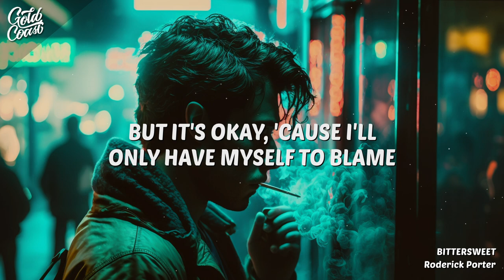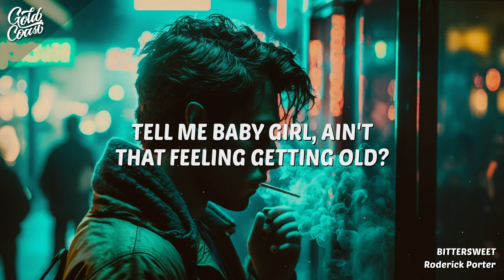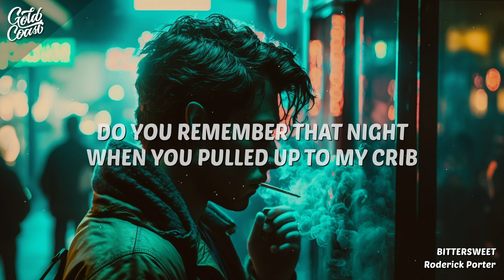Roderick Porter - BITTERSWEET (feat. Jay Isaiah) Lyrics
"BITTERSWEET" by Roderick Porter featuring Jay Isaiah is a song that explores the complex emotions of a relationship that has both sweet and bitter moments. The lyrics describe the struggles of trying to make a relationship work despite the challenges that arise. Roderick Porter's vocals are introspective and emotional, while Jay Isaiah's smooth voice adds a touch of soulful harmony to the track. The song is a beautiful representation of the ups and downs that come with love and relationships, and the importance of persevering through the tough times. Overall, "BITTERSWEET" is a heartfelt and moving track that resonates with anyone who has ever experienced the highs and lows of love.

• Roderick Porter - BITTERSWEET Lyrics

Bittersweet memories of you and me
Wrote you some love songs, nowadays, they be sounding more eulogies
My little summer fling ended as the winter came
But it's okay, 'cause I'll only have myself to blame

Had some reservations like dinner plans
I was hesitating, slowly noticing our differences
Inquire about your day and hear a common theme
You would rather chase a killer than your dreams

Bittersweet memory of when we started (started)
Do you dream when you sleep, or is it darkness? (Always darkness)
Ring around the rosie, little line of hope
Never stay committed, walking on a rope
Bittersweet, do you dream with your eyes wide shut, or just give up?

You wanted to be an actress, but you never acted on it
Wanted to tattoo, now my leg got half a tattoo on it
Bought you a DJ deck and never saw you scratching on it
Swear that I did e'ry-e'rything I could to be supportive

Livin' off of borrowed time on your parent's dime, ain't you terrified
Of letting life pass by?
Or maybe that's why you always at the club pourin' up
Tryna hide from fomo with that solo cup

Celebrating anyone's accomplishments, but your own
Tell me baby girl, ain't that feeling getting old?
I could feel it in my soul that you meant for more
But we'll never know if you keep your sights set so low

Do you remember that night when you pulled up to my crib
And-
I got in the car and you said
Said it felt like we were so distant
Like you didn't really know me
And we been dating for a while, so I said

"That's a problem
Tell me how I could fix that, I wanna be close to you"
You hesitated
And then you said
Say you rather end it 'cause it's too much effort
Ain't that poetic?